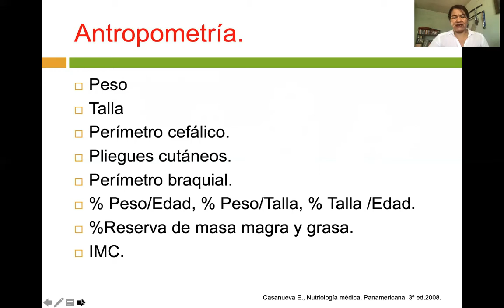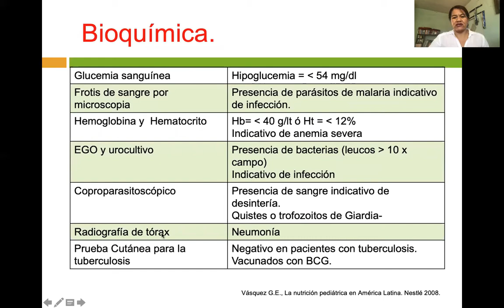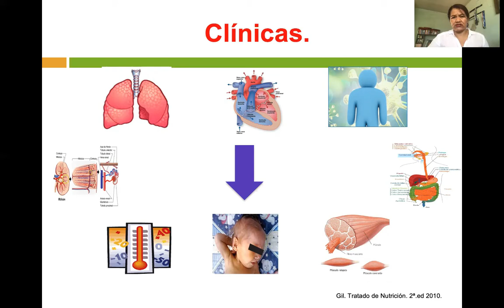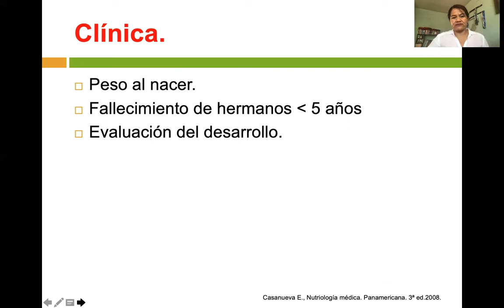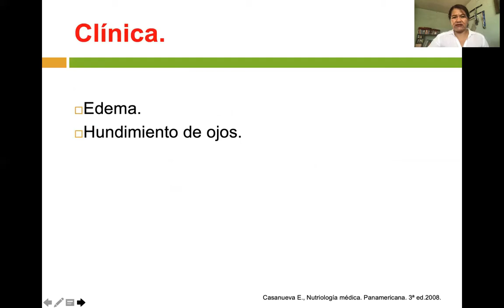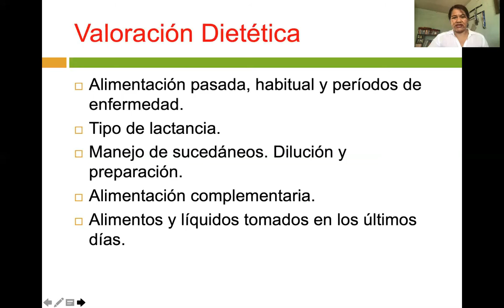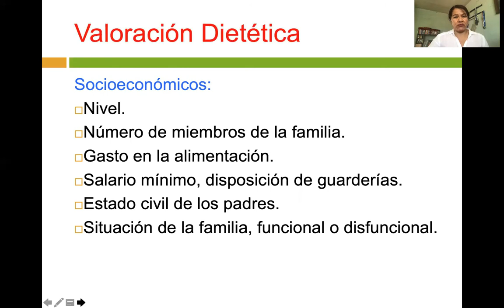Evaluación del Estado de Nutrición en Desnutrición Parte 2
Desnutrición, antropometría, reservas corporales, clínica de desnutrición, valoración dietética en desnutrición.